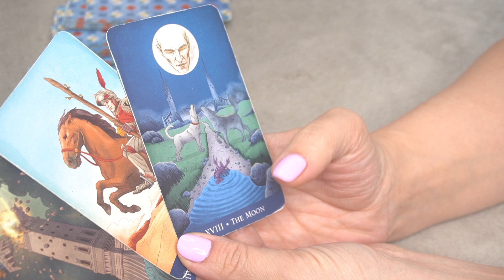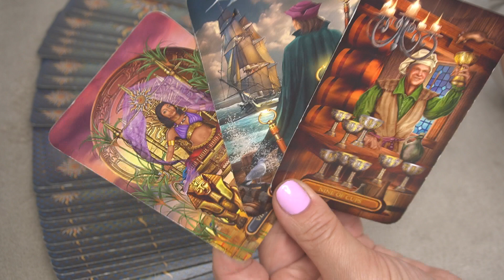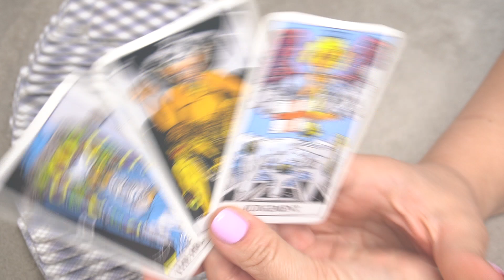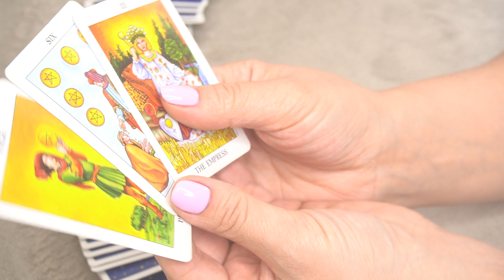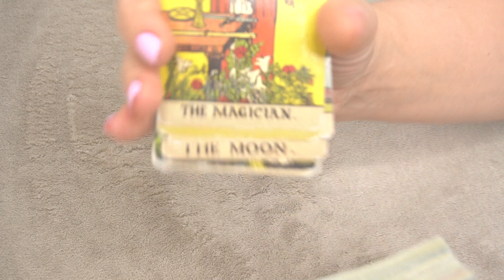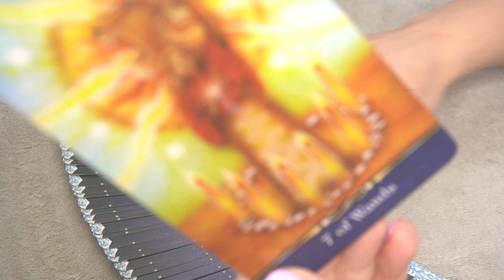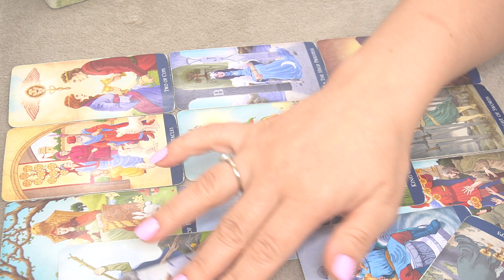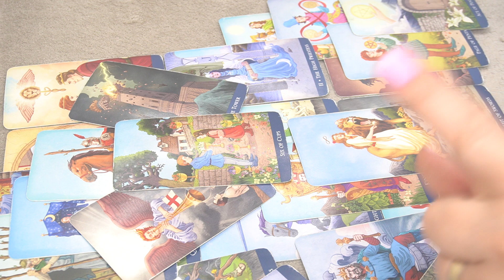DAILY AUGUST 23 - ALL ZODIAC SIGNS MESSAGES